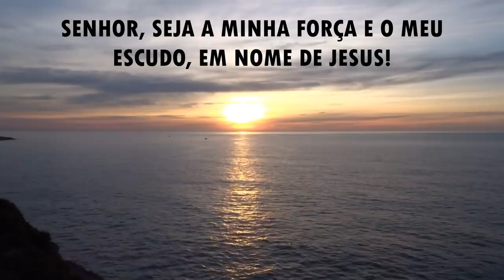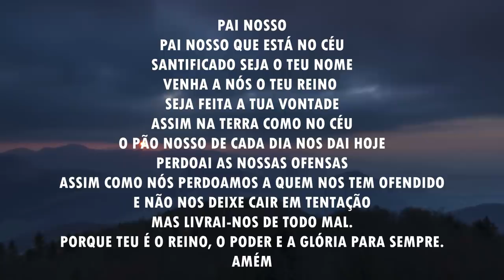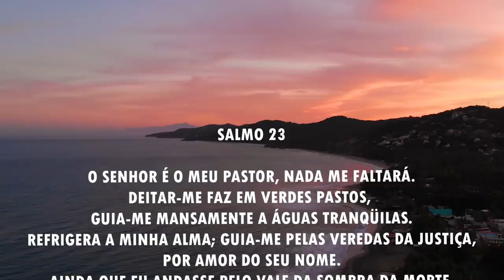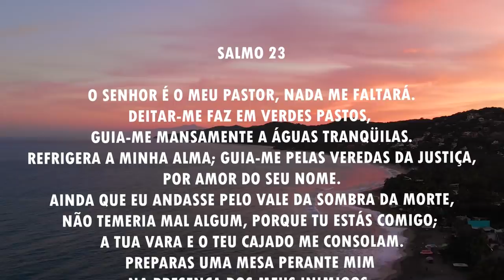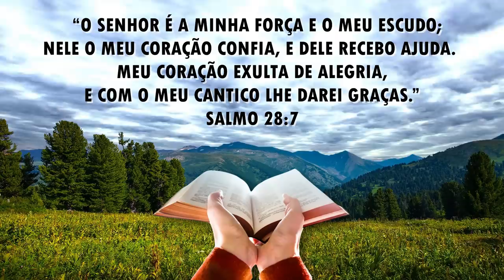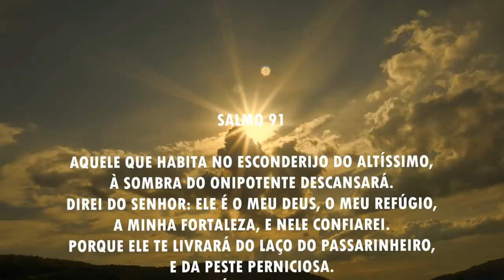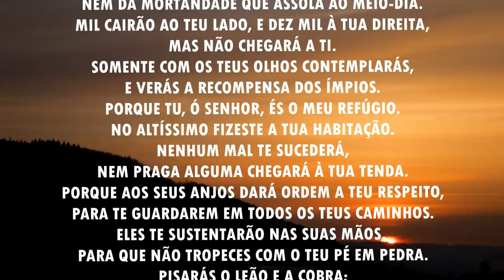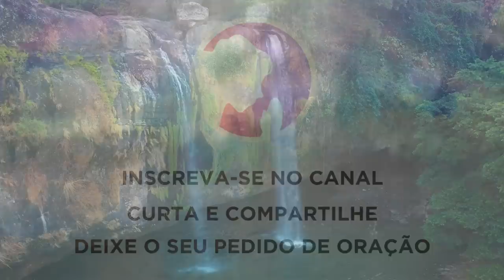Oração da manhã - o Senhor será a sua força e o seu escudo - 26/06/2021